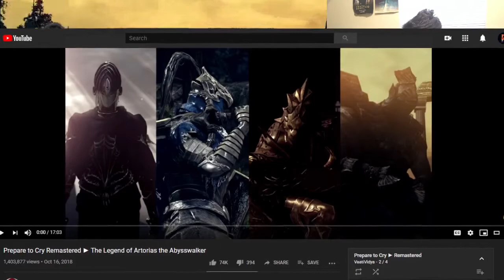Dark Souls Remastered - Start Of The DLC!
Hey Everyone! I like making these videos and hope all of you enjoy :)

I like making these videos and hope all of you enjoy :)